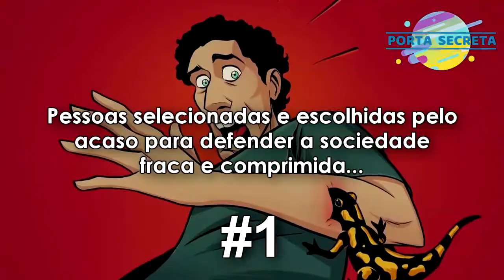SUPER RESISTÊNCIA #1 Serie pessoas com super poderes reais que você não vai acreditar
Serie pessoas com super poderes reais que você não vai acreditar

Os super-heróis não existem na vida real. Mesmo assim, você pode encontrar algumas pessoas com habilidades estranhas que, curiosamente, nos fazem lembrar de heróis da ficção.

Já imaginou levantar um carro com suas próprias mãos ou correr longas distâncias sem ficar cansado? Acredite para algumas pessoas isso não é impossível. Aqui estão alguns exemplos de pessoas reais com superpoderes , que você não vai acreditar.
10. Super resistência

Eero Mäntyranta era um esquiador olímpico que tinha uma estranha condição: Ele podia acumular 50% a mais de oxigênio no sangue do o resto de nós humanos. Isso o ajudou a resistir aos duros testes olímpicos e ser considerado um super-homem.

MEU NOME É RAFFA MODESTO!

Mostre o canal para seus amiguinhos e familiares!